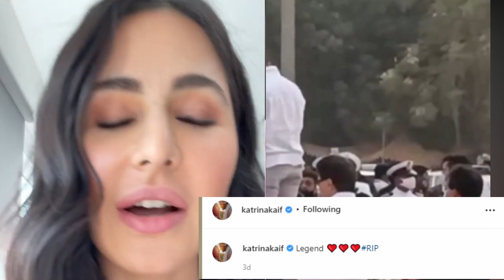Katrina Kaif special tribute for Lata Mangeshkar | Vickat | Vicky Kaushal